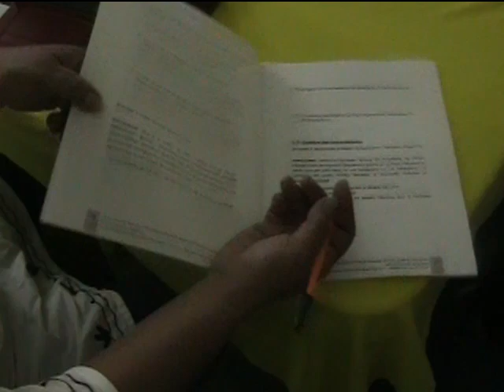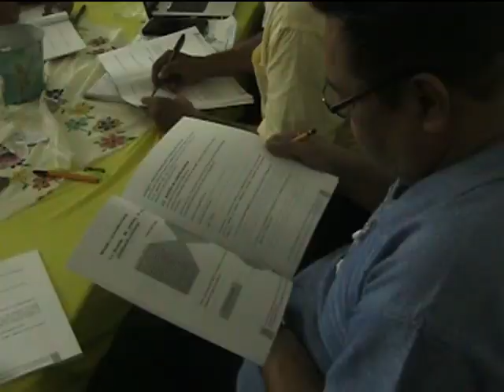MAESTROS DE LOS TRES NIVELES DE EDUCACIÓN TOMAN UN CURSO DE TRES DÍAS PARA LA GESTIÓN DE AMBIENTES F